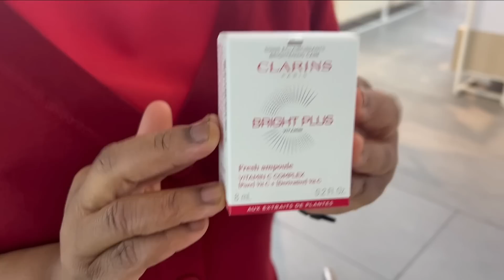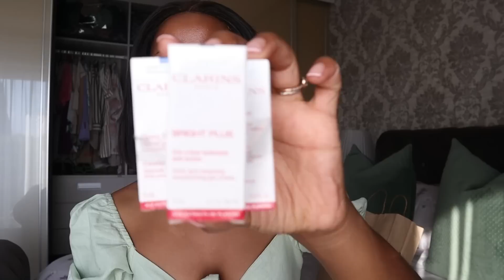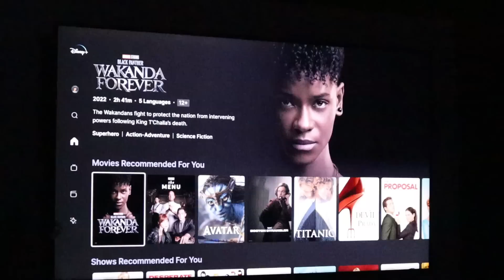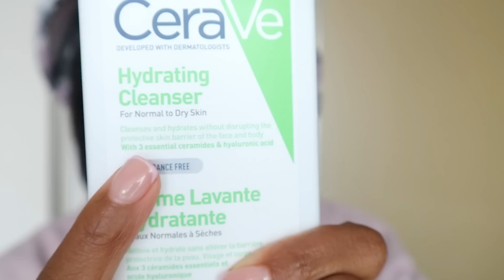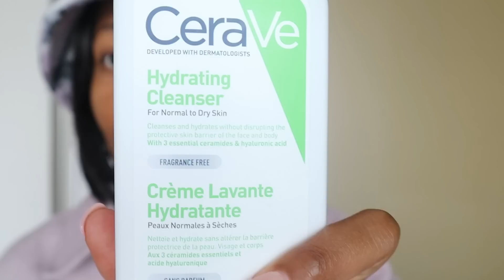WEEKLY VLOG: organising my makeup, plucking my wig, mommy & daughter date, cooking + new skincare